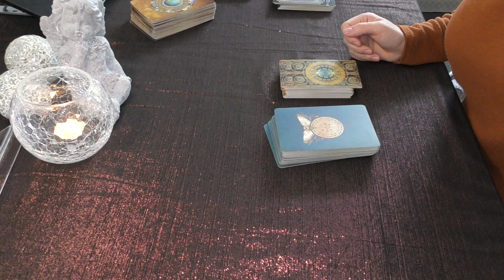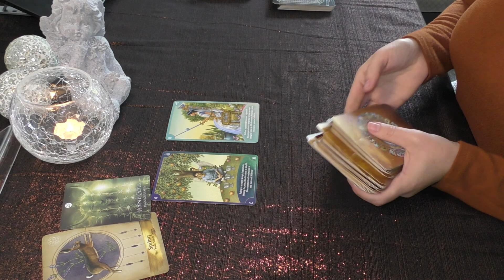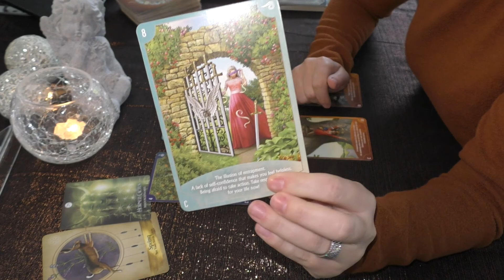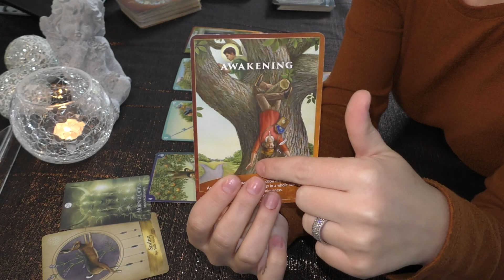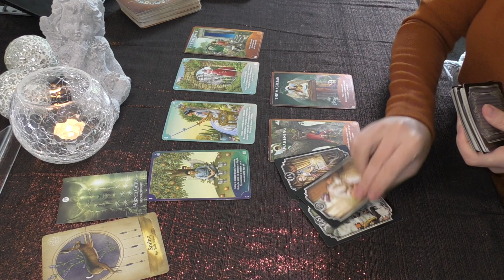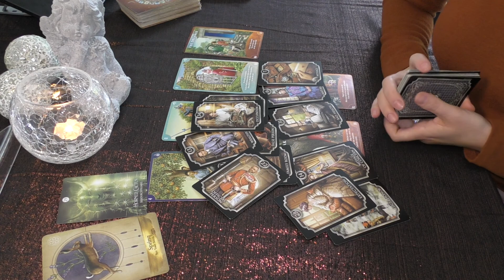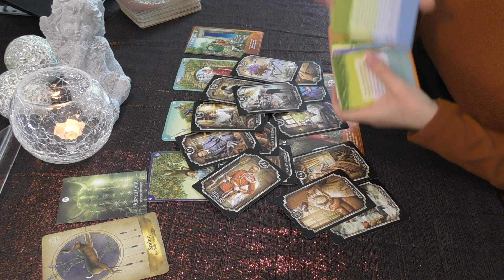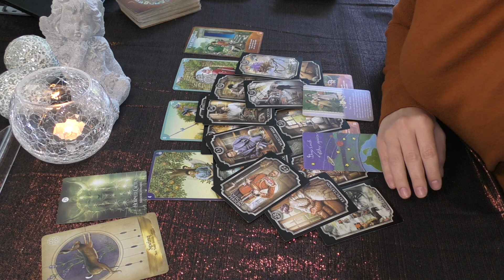SAGITTARIUS 👉 "Let Go of Fear & Take a Leap of Faith!" | July 2022 Tarot